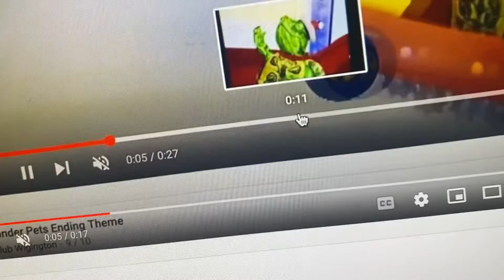Redone Songs Cock A Doodle Doo